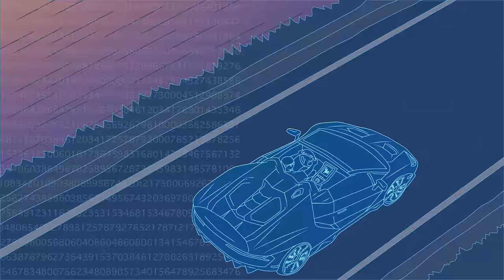The LJ - Diamonds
"Diamonds"
by The LJ
Produced by Lukiebaby
Directed by 613rd

Cave Music Group ©